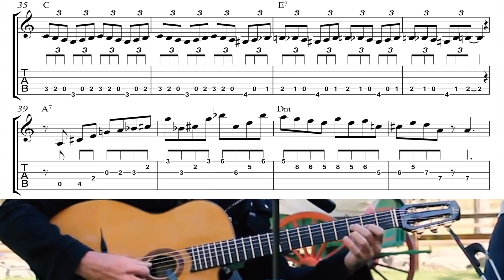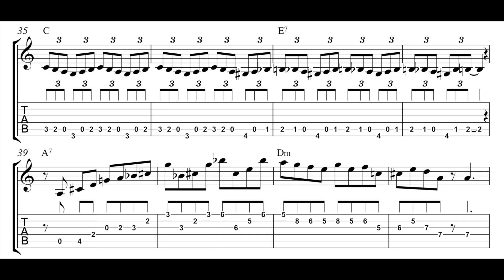All of Me lick (C E7 A7 Dm) | Gypsy Jazz Guitar Lick